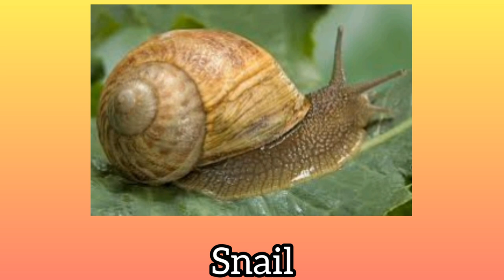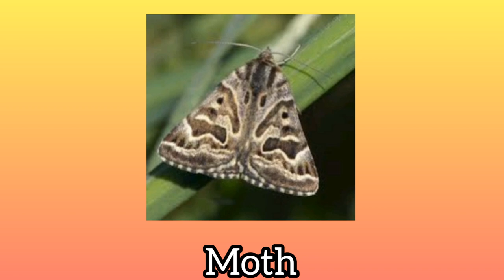Learn Insects Names Part 2 | WM KIDS TV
Topic Covered